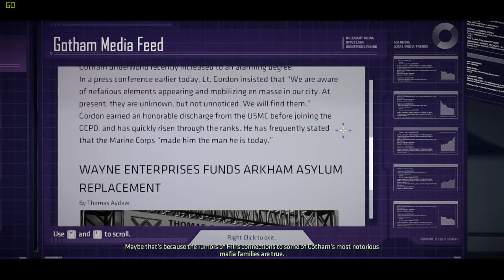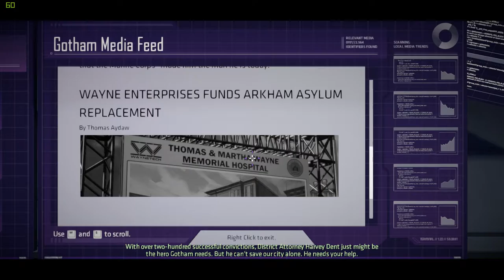Batman - The Telltale Series: Old Friends (#2)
It's time for a new adventure, and what's a better place than Gotham? Join me as I put on the Masked Knight's bat-shoes, bat-cape, and bat-credit card!